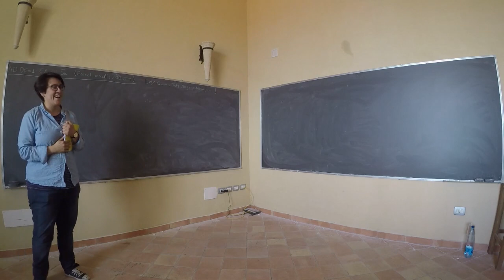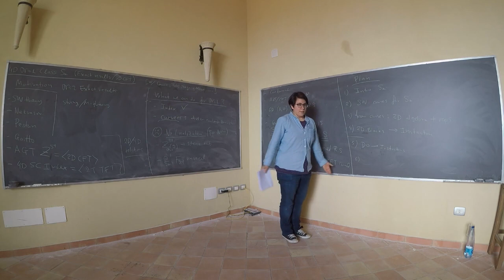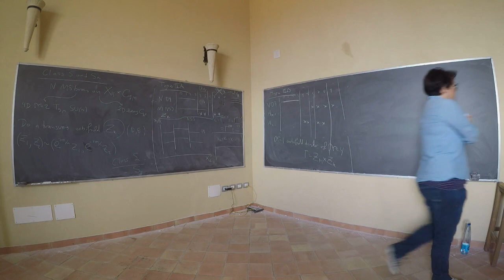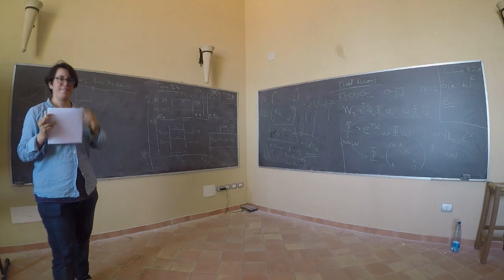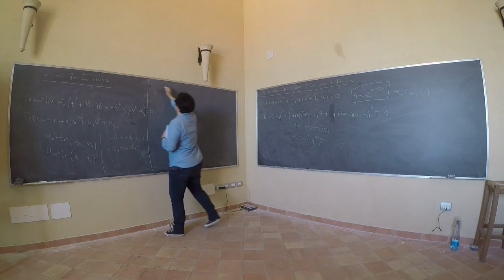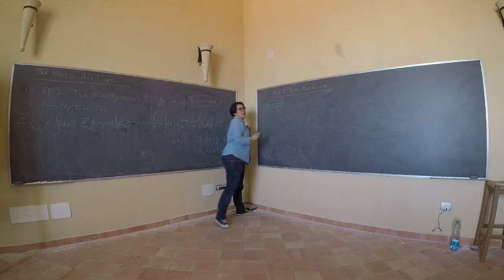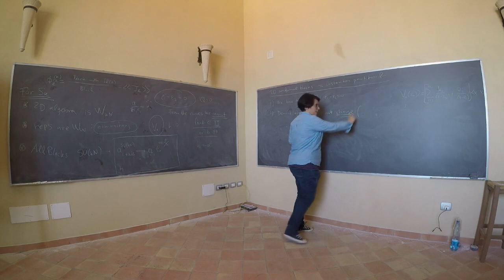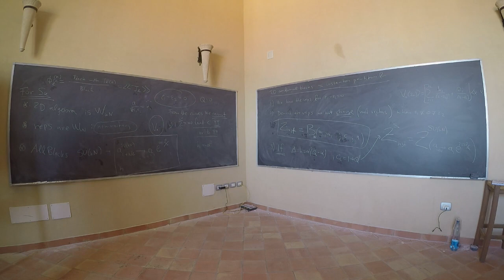Elli Pomoni 4d N=1 class S k